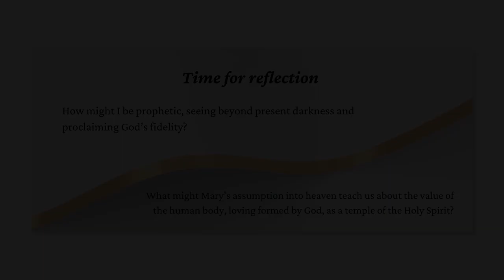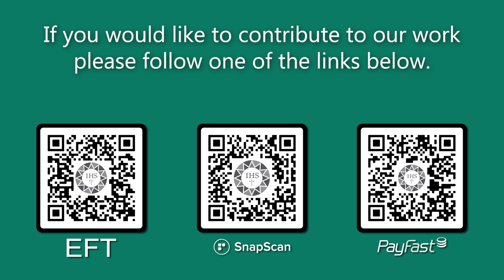Encounter the Word Assumption 2023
Join the Jesuit Institute South Africa as we Encounter the Word on the Assumption of Mary - Year A.

      • First Reading Revelation 11:9;12:1-6,10
       • Psalm 45:10-12,16
       • Second Reading 1 Corinthians 15:20-27
       • Acclamation